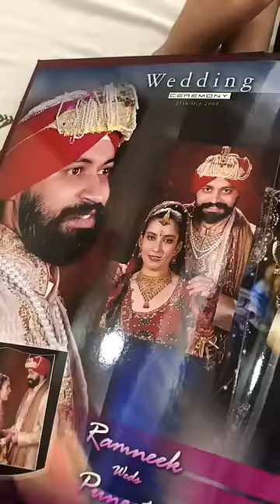Maine Kuch Galat Kaha Kya | RS 1313 SHORT STORIES | Ramneek SIngh 1313